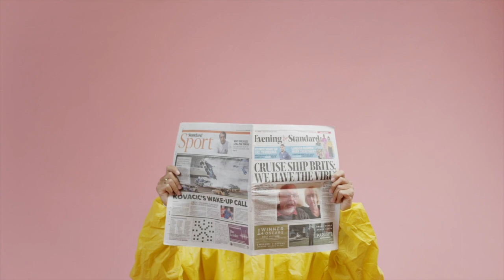Dusty Sleeves - The Lockdown Song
With the current situation, I felt it's important to make the most of the extra time spent indoors.

I set myself the challenge of creating a piece of music and video with zero budget - dusting off some old equipment from college days and of course, my trusty instruments!

The was video filmed on my iPhone and created using a big blue tarp Gaffer taped to the side of my house.

It's by no means 'studio tight' - just a bit of fun to get me through the lockdown.

I hope it puts a smile on your face.

Music and video by Kian Rayment